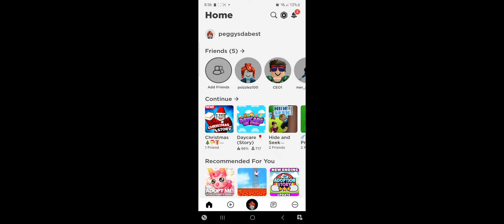Christmas story attempt 2